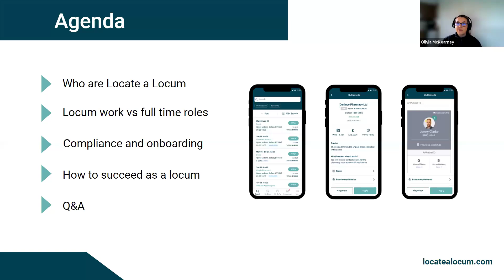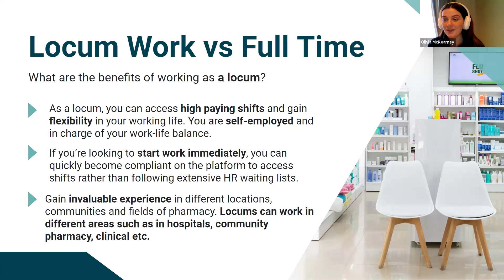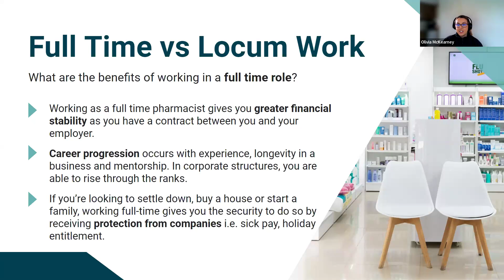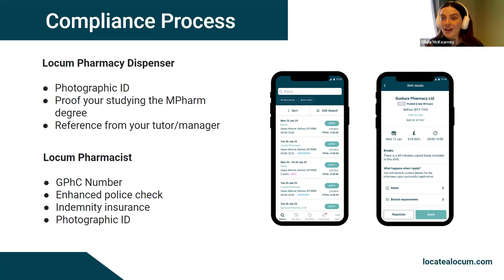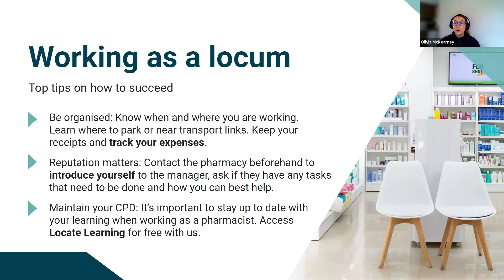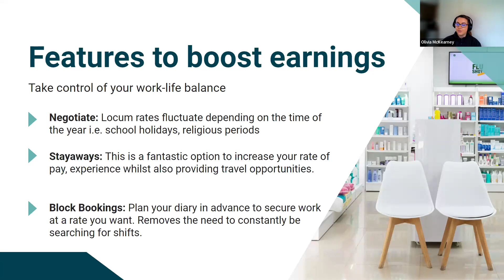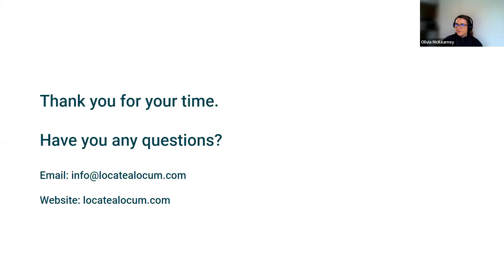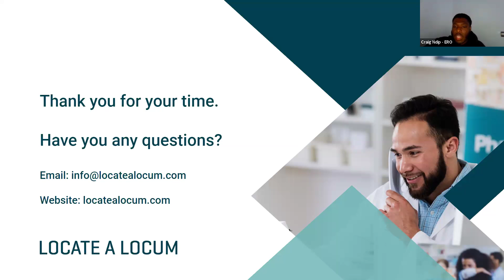How to Gain Community Pharmacy Experience as a Student with Locate a Locum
Webinar on How to gain community Pharmacy experience by done by sponsors Locate a Locum